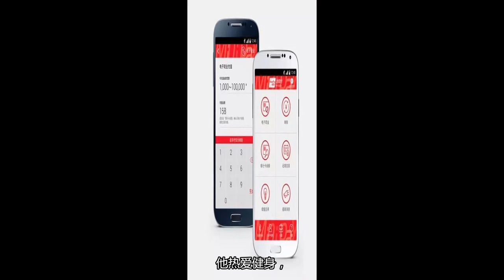蒋家后人蒋友柏，靠设计大家都能买得起的小物，能活成什么样？